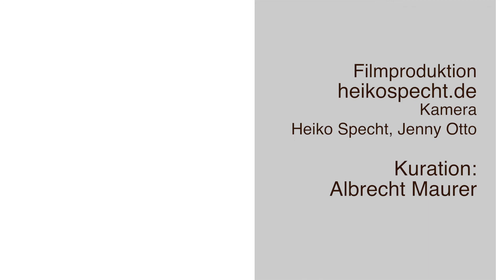Richard Scott live at Chamber Remix Cologne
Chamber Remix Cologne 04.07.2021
Kunsthafen im Rhenania, Köln
this is the 2nd. part "Live Remix" of the 1.st part "Chamber": Trio Abstrakt

Richard Scott – live electronics

based on sound material from the first part:
Trio Abstrakt

video: Heiko Specht
camera: Jenny Otto